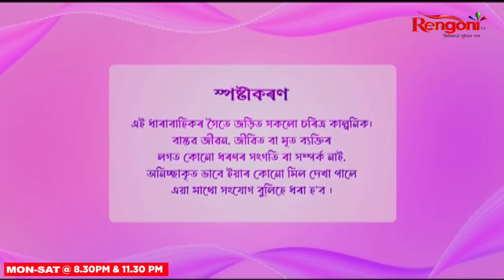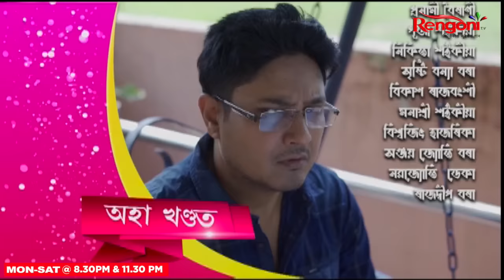Hiyar epahi gulap || EP- 69 || 18-09-2024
Hiyar epahi gulap showcase an ongoing rivalry between  two families and a love story between Abinash and Hiya which makes you realize the strength that love can bring amongst two people to protect their love from families.